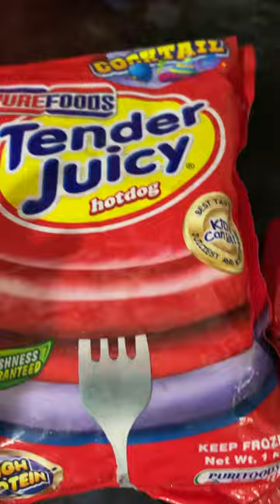TENDER JUICY HOTDOG